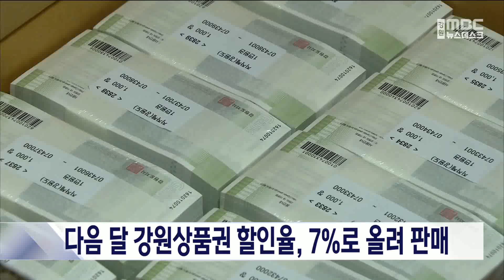다음 달 강원상품권 할인율, 7%로 올려 판매 20240825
추석을 맞아 강원도가
다음 달 강원상품권의 할인율을
기존 5%에서 7%로 올려 판매합니다.

1인당 20만 원까지 구매할 수 있고,
발행 규모는 이달보다
20억 원 증액된 60억 원입니다.

특히, 다음 달 한 달 동안
모바일 강원상품권의 결제 금액이
10만 원 이상이면
추첨을 통해 5천 원에서 2만 원의
모바일 상품권을 경품으로 지급합니다.

강원도는 이번 행사를 통해
물가 안정과 지역 경제에
도움이 될 수 있도록 하겠다고 밝혔습니다.